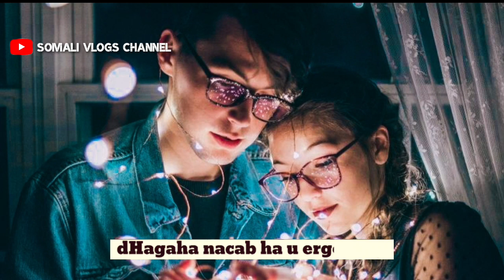DAD BAA DAD IS JACEL NACEE❣🔥||HEES JACAYL||SOMALI WHATSAPP STATUS 2020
waad ku mahad santahay daawashada muqalkan
      wixii talo aad noheyso comment noogu reeb